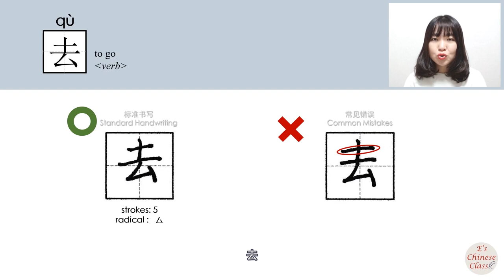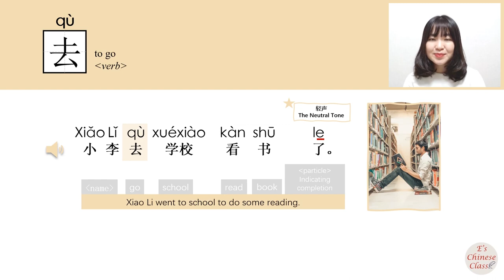newhsk1 _#hsk1 _去/qu/(go) How to Pronounce & Write Chinese Vocabulary/Character Story